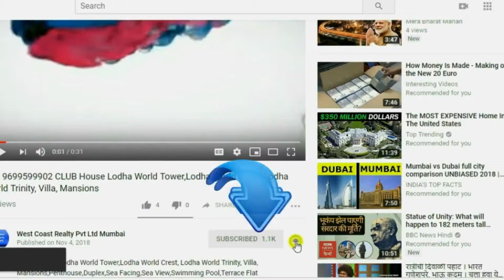Mulund:L&T Rejuve 360,Mulund On Going Under Construction Project 2Bhk -3Bhk Mulund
New residential project Mulund,L & T Rejuve 360, Mulund On Going ,Under Construction Project at Mulund,Vikroli,ghatkoper,kural,wadala,thane,central Suburban, Nahur, Buandup